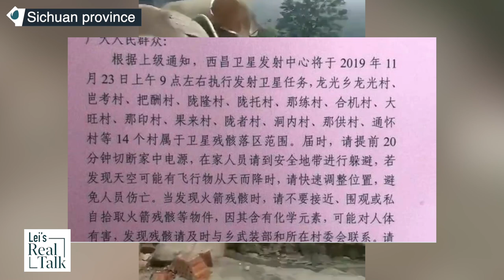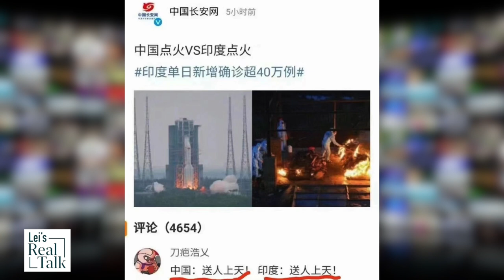Why China doesn’t control rocket debris; why its launch celebration sours China-India relationship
In less than a year, two uncontrollable Chinese rocket landings made the world anxious.  While experts criticize China’s reckless handling of its rocket debris, the CCP claims the rocket landing harmless. Chinese people have suffered from a decade of uncontrolled space debris and harmful rocket booster landings. The authorities’ public evacuation notice sounded almost funny. The latest China rocket launch has drawn attention on China space program and shed light on China-India relationship.

0:00 Reckless rocket returns
1:19 A decade of harmful rocket booster landings
5:00 Why CCP doesn't control rocket debris
7:00 China ridicules India

Elon Musk’s rise and fall. Is Tesla in trouble in China? His Chinese made Tesla cars may cost him.

China losing young people? Chinese growing old? The loss of Chinese labor force will cost China.

The China 5 year chip plan? The reality of Chinese chip industry and the China chip problem.